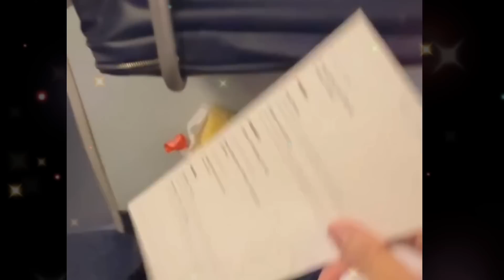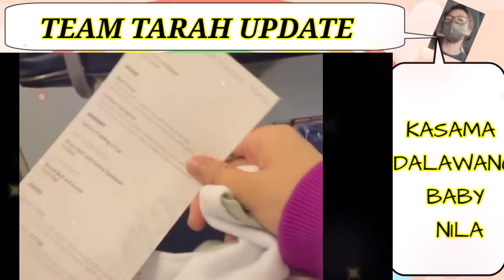TEAM TARAH UPDATE..OMG! BALIK AMERICA NGA BA SILA? ANONG DAHILAN?